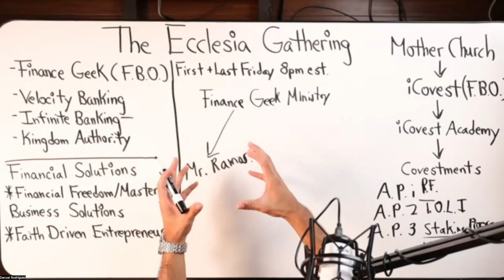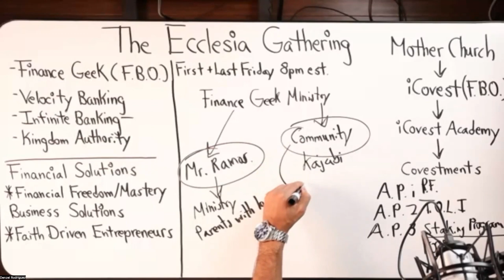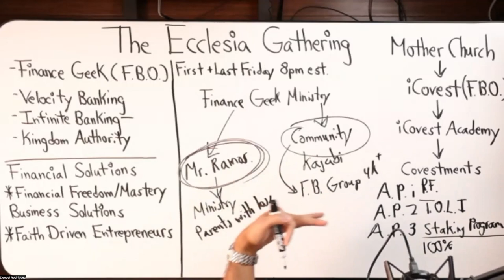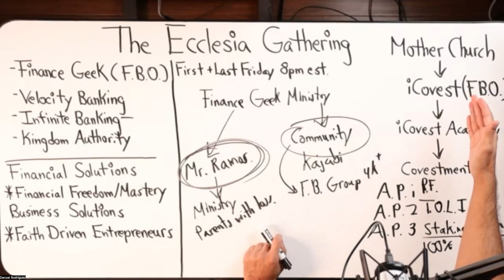How Do You Transition Your Financial Plan Into The Kingdom?